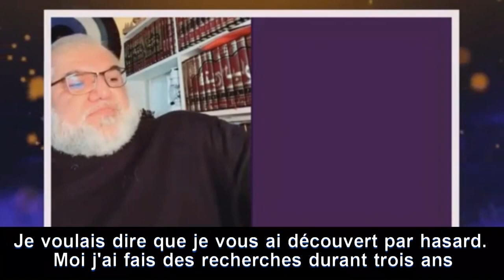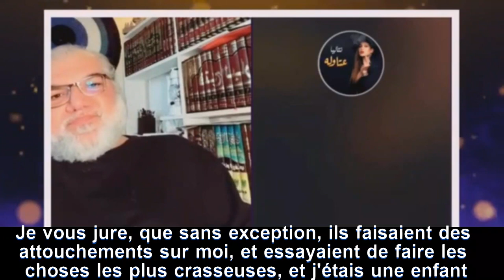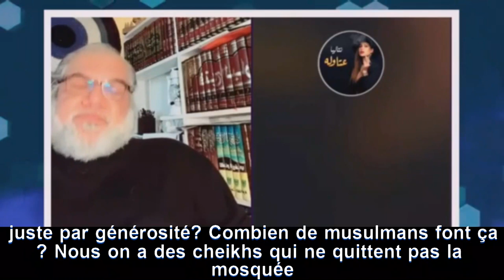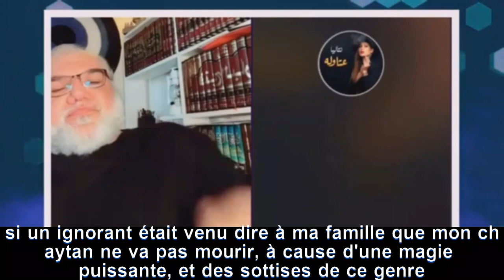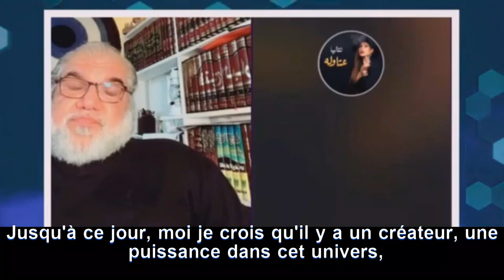Mohamed Saleh 3: témoignage d'une ex-musulmane, exorcisée et tortu*ée pour avoir posé des questions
Mohamed Saleh est un apostat irakien qui vit en Suède. Il actif sur TikTok, mais des rediffusions de sur lives sont disponibles sur youtube sur la chaîne